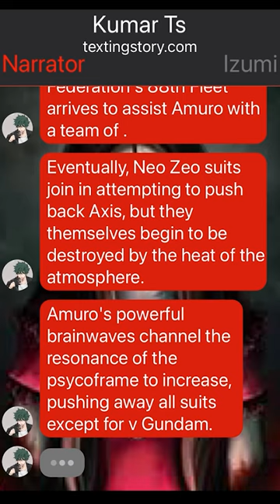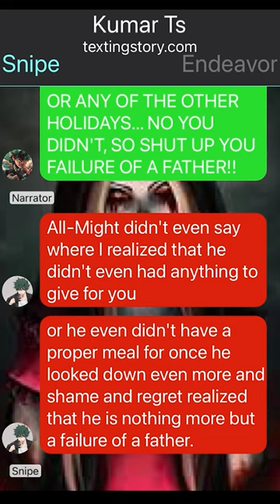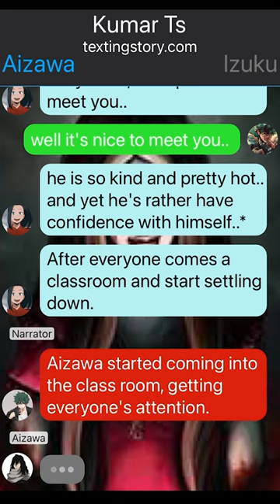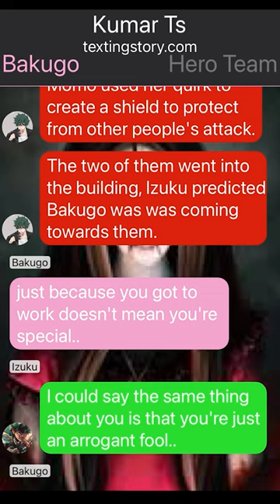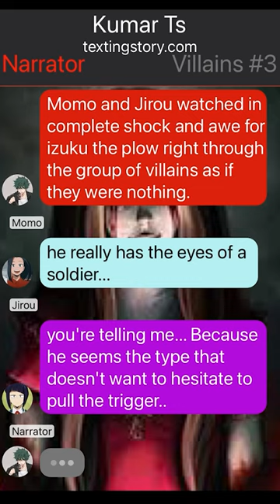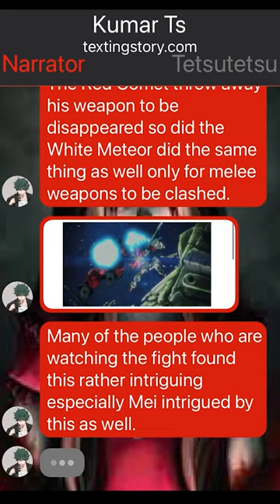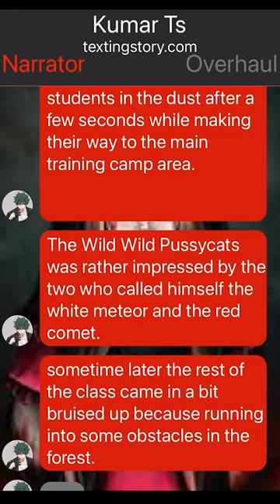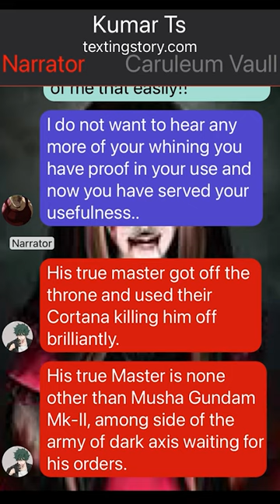Izuku Yagi: The White Meteor//One-shot// Deku Texting Story//oneshot